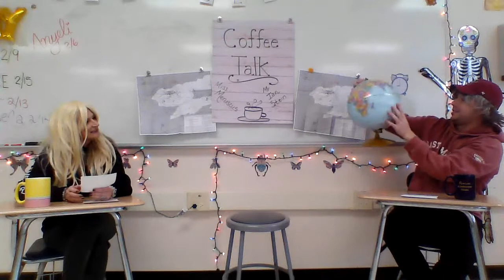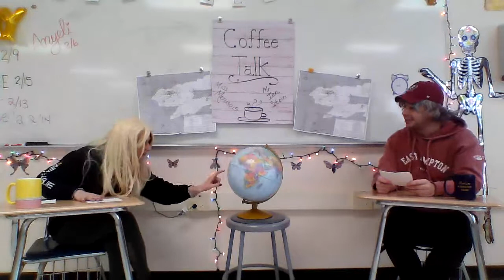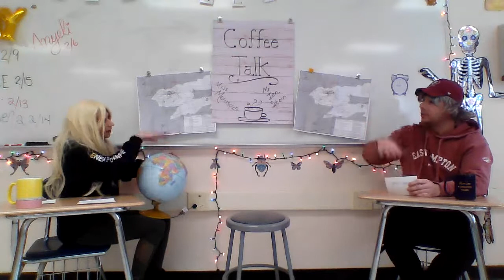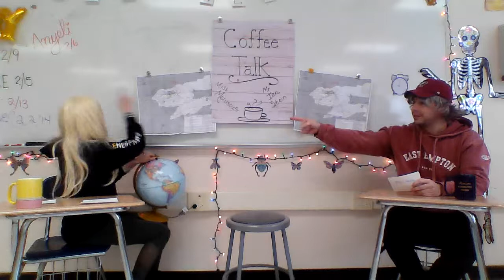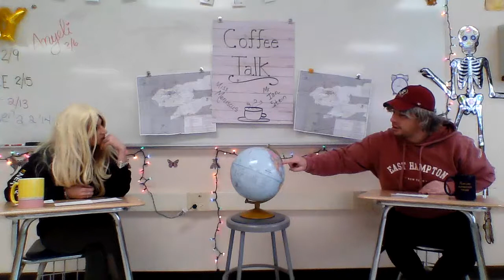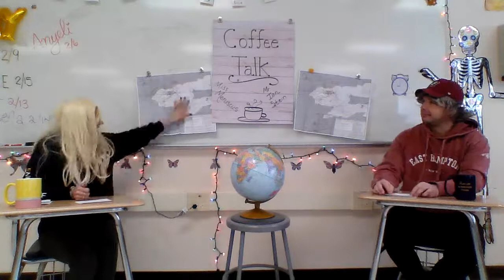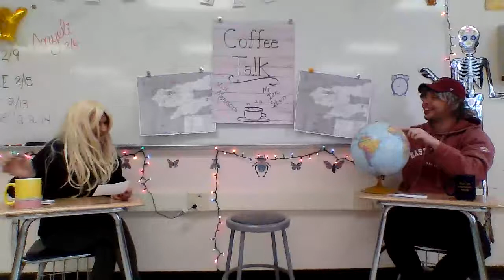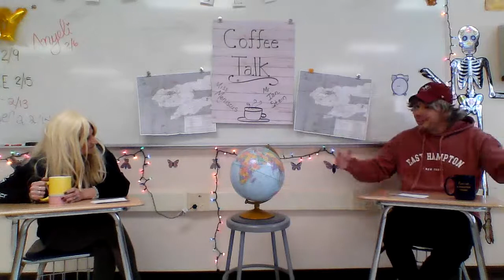Coffee Talk: Maps w/ special guest- The Globe!